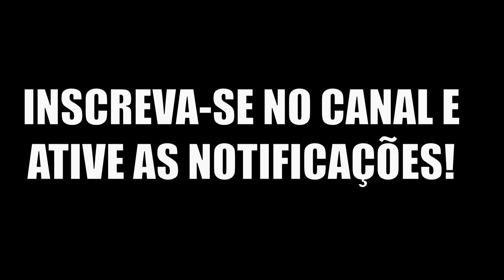Fabrica cheia de armadilhas, complicando muito nossa vida - 7 Days to Die